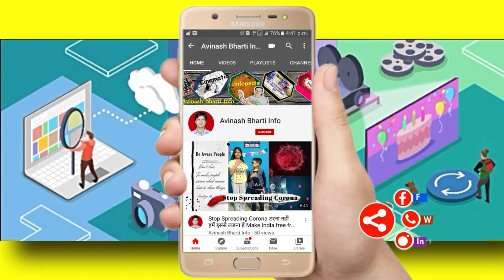Enter the Gungaon